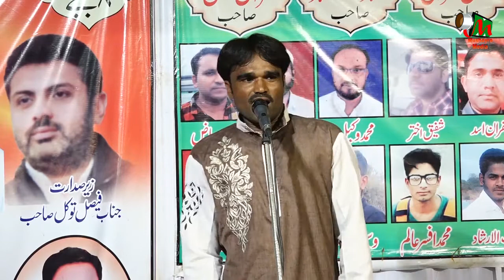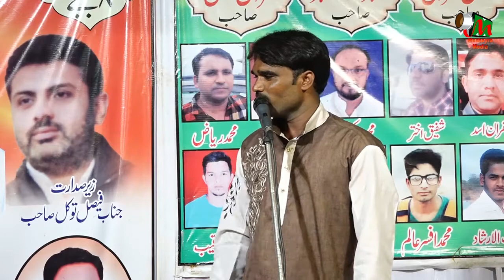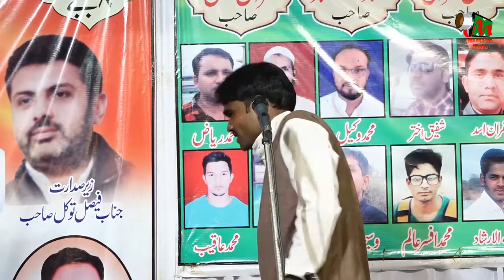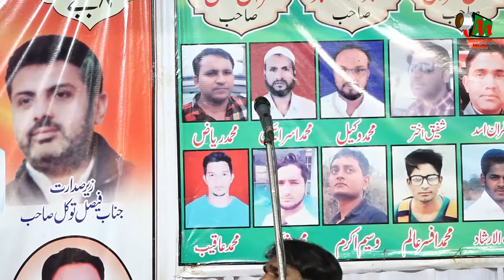AFROZ AKHLAK,MOMINPURA,NAGPUR,ALL INDIA MUSHAIRA ON 14TH AUG 2017.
AFROZ AKHLAK,
EK SHAAM JASNE AZADI KE NAAM
ALL INDIA MUSHAIRA ON 14TH AUG 2017,
AT MOMINPURA,NAGPUR,
JERE SADARAT-JANAB FAISAL TAWAKKAL SAAB,
SADRE MUSHAYRA-ALI JANAB ALHAAJ ZAFAR KHAN SAAB,
JERE NIZAMAT-NAUSHAD ALI HYDARI
CONVINOR MUSHAYRA-MOHHAMAD SAHID AND HASAN ASKARI